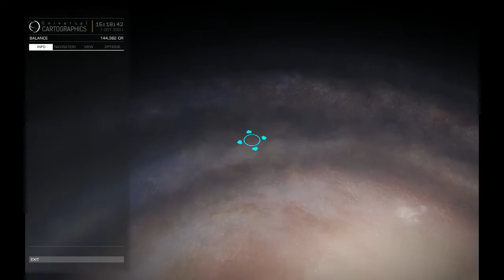[CZ] Let's Play ELITE: DANGEROUS Ep. 01 - TAHLE HRA JE BOŽÍ!!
Nová Let's Play serie hry Elite: Dangerous. Tahle hra je pro každého fanouška objevování vesmíru a všeho kolem něj. Parádní gameplay, úžásná grafika. Tahle hra je boží!